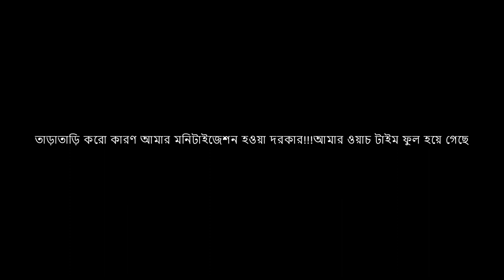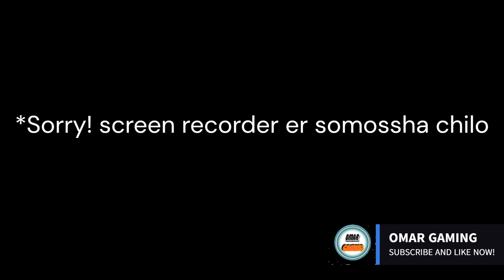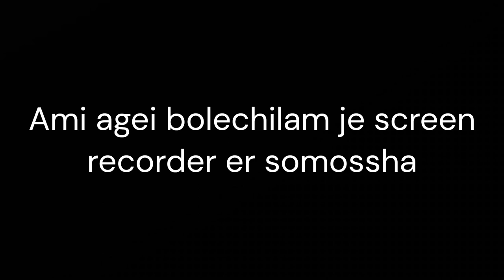Minecraft gameplay || Part 1 || omar gaming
This is my first minecraft video

OMAR GAMING